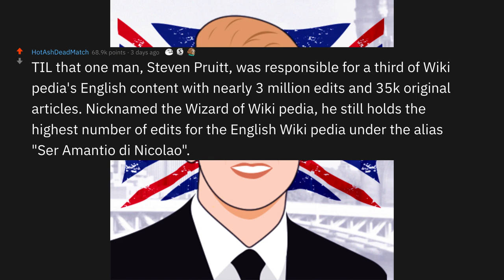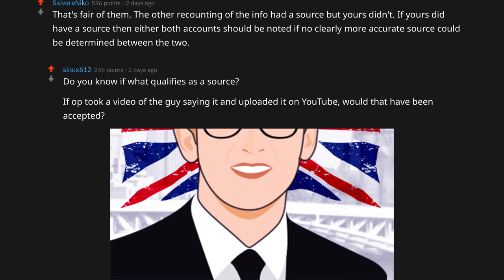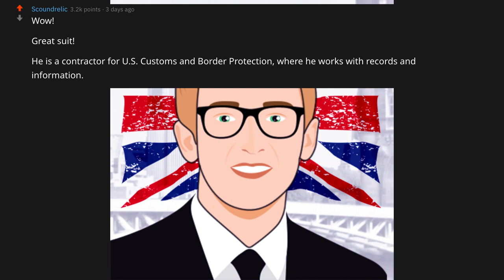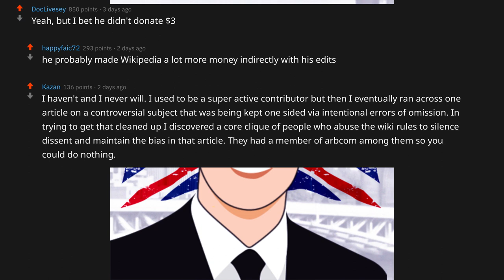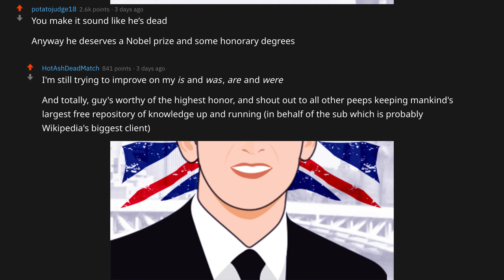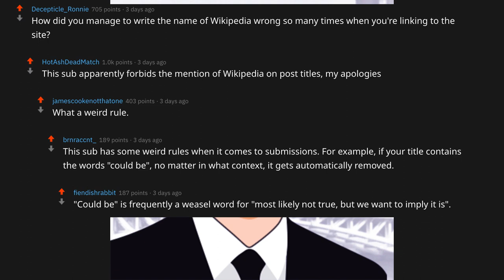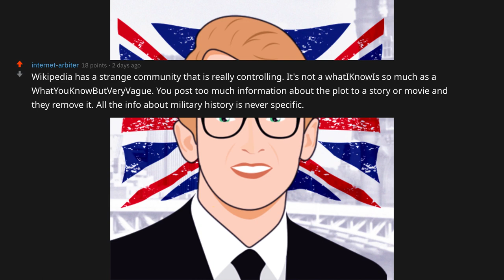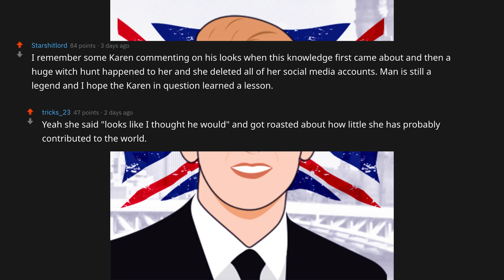One Man Produces 40% of Wikipedia's Content (r/TIL on Reddit)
TIL on reddit that one man, Steven Pruitt, is repsonsible for 3 million wikipedia articles, and approximately 40% of all English content on the site.

The man writes under the alias Ser Amantio di Nicolao, and claims to have NEVER edited his own wikipedia pages. Integrity to the max.

Comment your favorite Reddit post below and I'll feature you in my next video's introduction.

Best,
Matt British